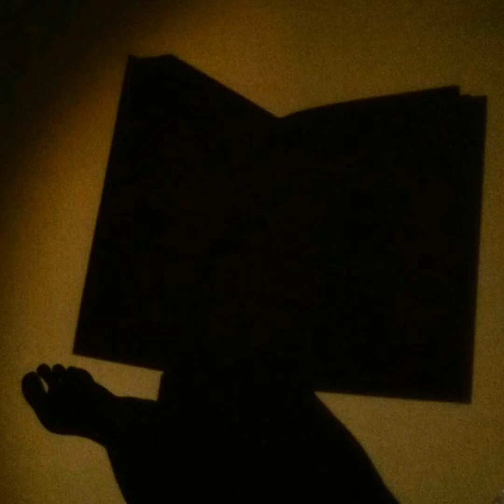Кир Булычев "Козлик Иван Иванович" Глава 2 "Легендарная эпоха"